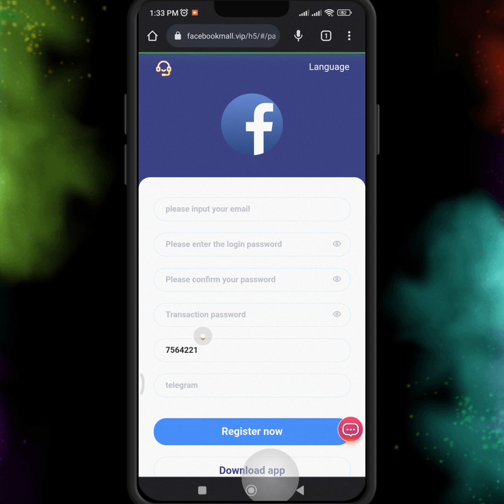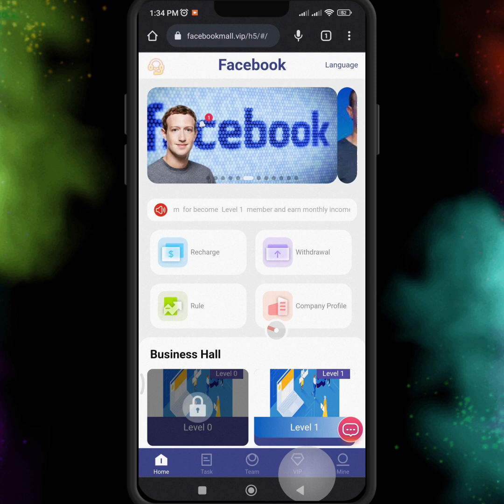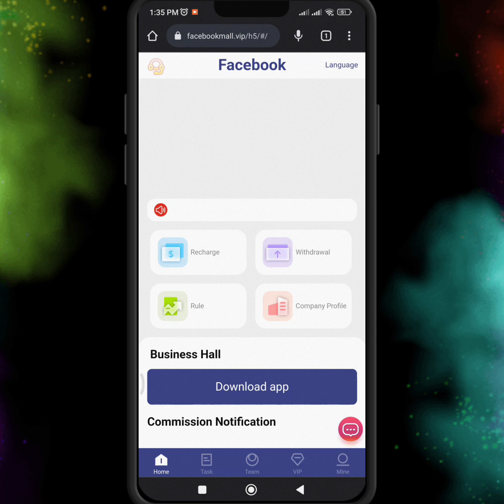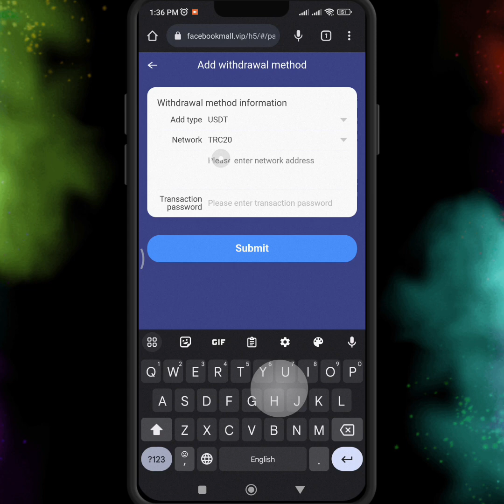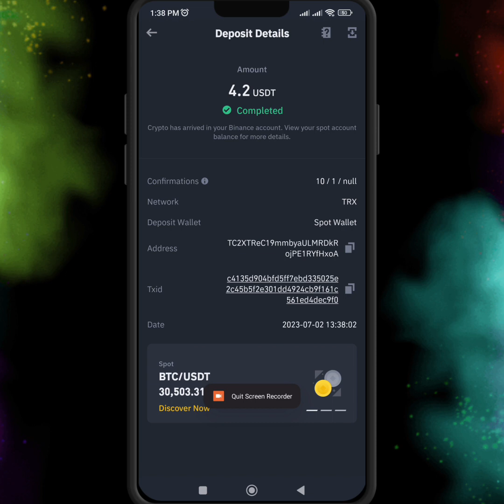Earn 5$ Everyday in 1 minute from Facebook || Live Payment Proof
Free USDT Helper 🤑💲💱💸🤑💵💴

_______________________Related topics _____________________
usdt mining
usdt mining site
earn usdt
usdt
mining
usdt free earn
usdt investment
usdt mining sites 2023
free usdt
investment site
stormgain mining
tether mining
tether usdt
usd mining
app earn
best earning
dapp trx
dogecoin mining
earn app
earn free money
earning app
earning site
invest
mines
mining app
mining site
mining usdt
site
best cryptocurrency
revocation certificate
2023 Best Tron Mining Site

topic cover.